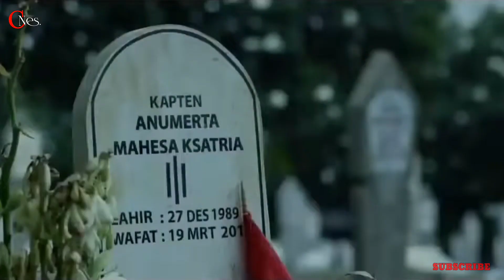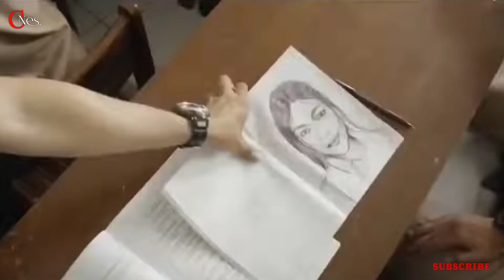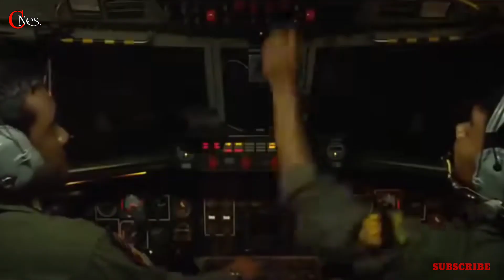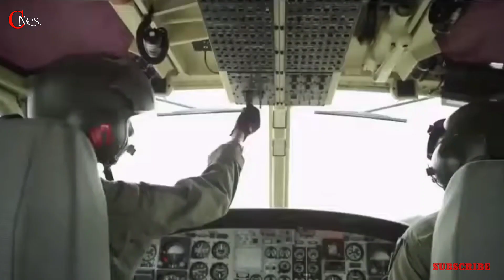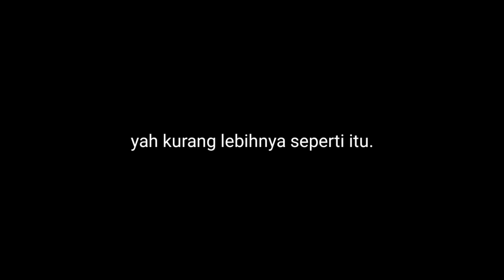PRAJURIT PALING BANDEL,KISAH CINTA PERJUANGAN SANG TARUNA❗|| Alur Film Doea Tanda Cinta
film ini bukan milik kami disini saya merangkum kembali alur cerita film DOEA TANDA CINTA.

tetap berjalan karna hidup itu bukan pelarian.

selamat anda adalah orang yang berhasil membaca deskripsi sampai selesai.